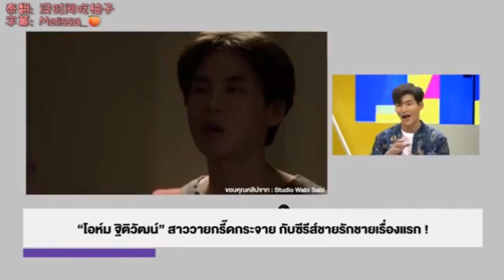[Engsub] Ohm Thitiwat Daradaily Interview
This video was translated from Chinesesub.
Credit Chinese as tagged in the video.
Chinese and English are not my mother tongue language. Sorry for any mistake and misunderstanding it would cause.